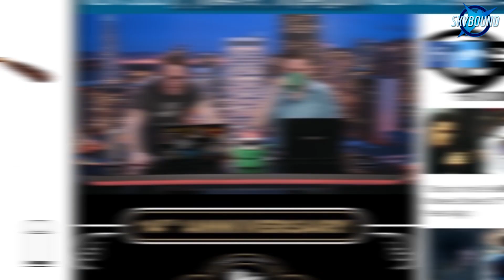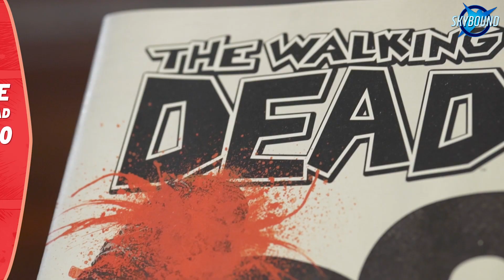Skybound Entertainment Full Panel! - SDCC 2017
Learn more about the Skybound Family and how we work in this bizarre and candid celebration of the last year of Skybound and some discussion on what's to come for The Walking Dead, Invincible, and More!  - Only on Skybound!

Host: Steve Zaragoza
Featured panelists: Robert Kirkman, David Alpert, Catherine Winder, Sean Furst, and TQ Jefferson

What were your favorite moments from the panel? What projects are you most excited about?

Also check out:
What Inspired these Image Comics 25th Anniversary Comic Variants!?

The Walking Dead: Look at the Flowers Fan Reaction Compilation!

The Walking Dead: Noah's Death Fan Reaction Compilation!

Telltale's The Walking Dead Season 1 (Episodes 4 & 5) Recap - The Skybound Rundown

Telltale's The Walking Dead Season 1 (Episodes 1-3) Recap - The Skybound Rundown

Fear The Walking Dead: "Pillar of Salt" Fan Reaction Compilation

Fear The Walking Dead: "Los Muertos" Fan Reaction Compilation